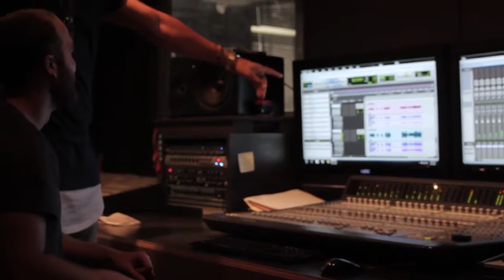Stockade Kids - RaceCarDriver [OFFICIAL VIDEO]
Justin Friello - vocals, guitar
Scottie Monaco - vocals
Will Dobson - bass
Vinny Fazio - drums
Joshua Mlodzianowski - saxophone
Aden Brooks - trombone

Produced, mixed, and mastered by Jason Brown, Starling Studios, Saratoga, NY.